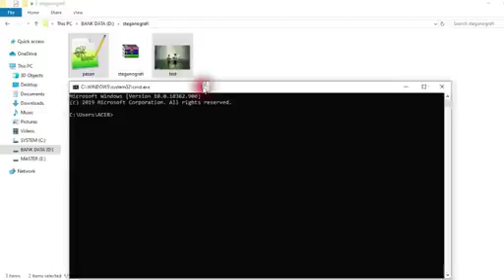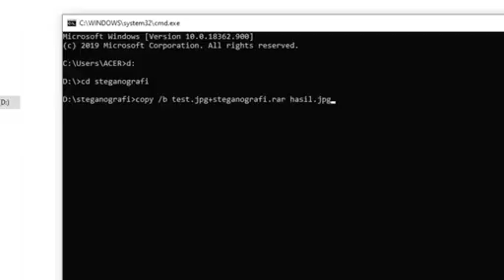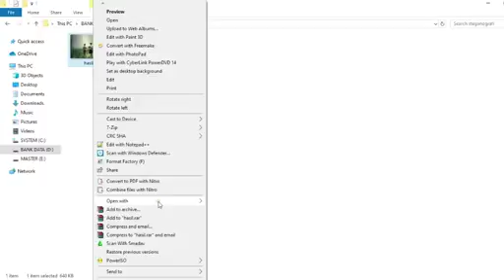Tugas Image Processing-60200118004